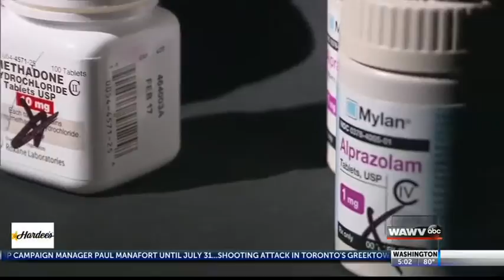Opioids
News Story